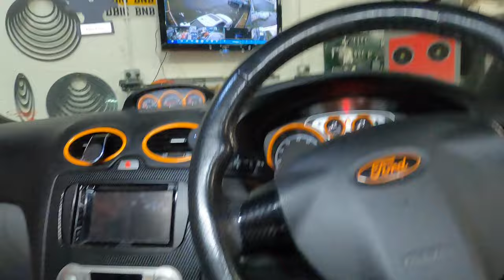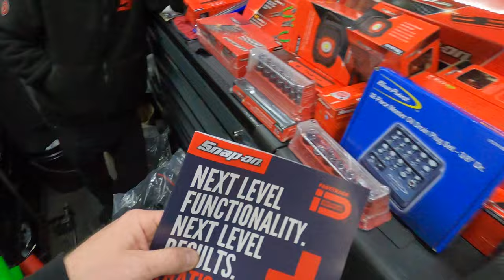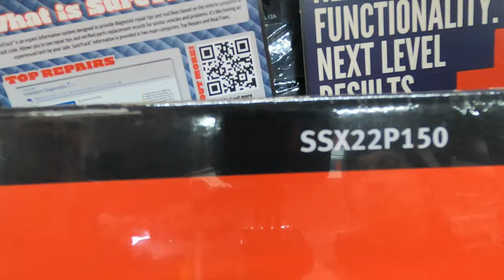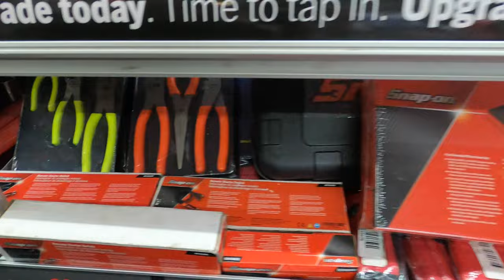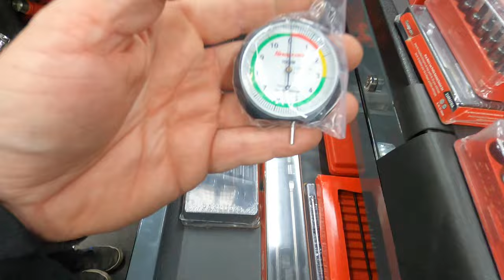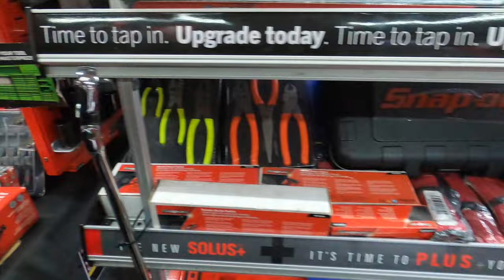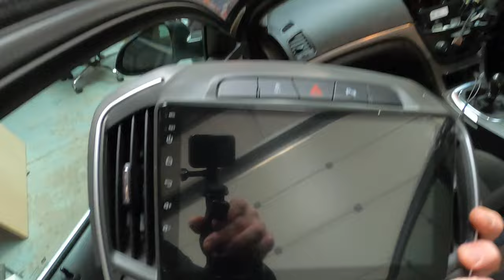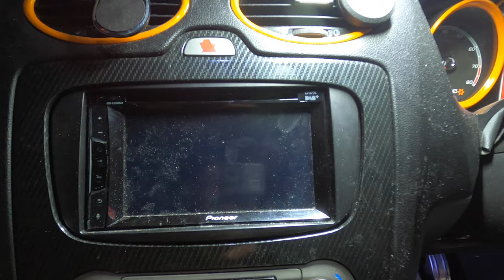snap on tuesday jodys back tools on board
busy shop